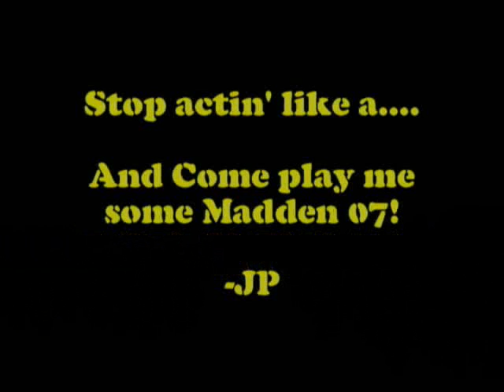u scurred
one day a man was supposed to meet another to decide supremacy and dominion. and yet suddenly and swiftly one of the men vanished. it is uncertain as to why, but only one explanation rings true...